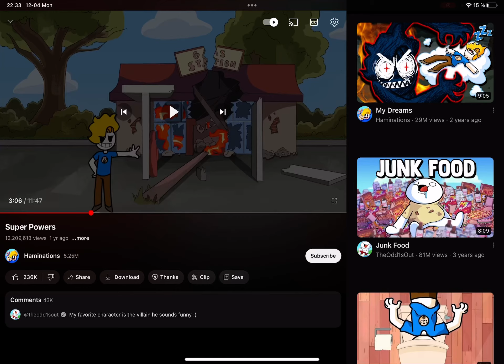Did haminations referencing the other kids show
Theres no way